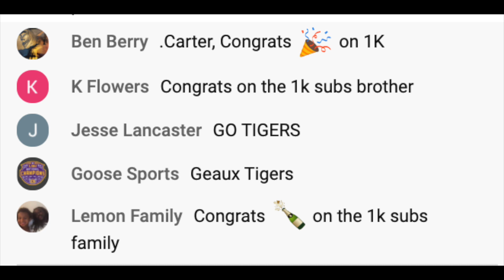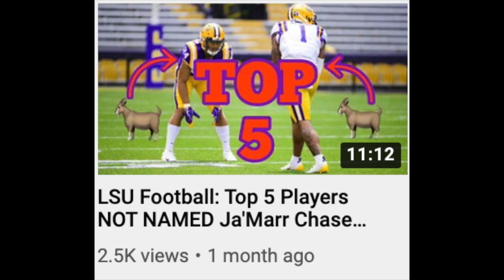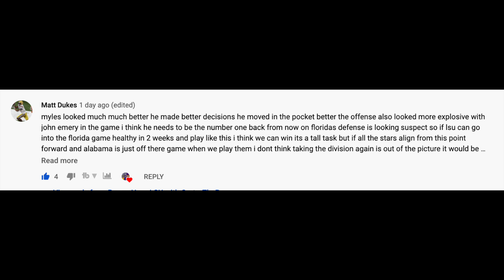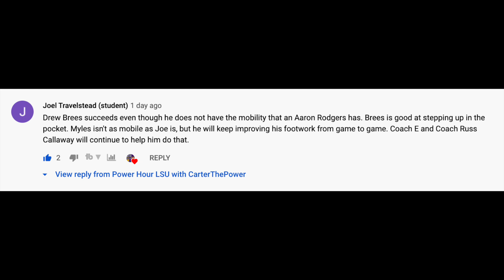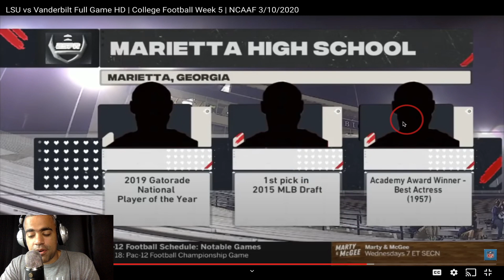LSU Football: ARIK GILBERT, ELIAS RICKS, BJ OJULARI are BALLERS - Best Freshman Class EVER? (PHL 44)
LSU Football is fortunate to have true freshmen Arik Gilbert, Elias Ricks and BJ Ojulari contribute right away for Ed Orgeron. The LSU Tigers depth was depleted after the 2019 national championship, but the class of 2020 has already shown promise through two games.

Power Hour LSU takes a DEEP DIVE as to how Gilbert, Ricks and Ojulari have dominated at a young age.

LSU CHAPTERS
0:00 LETS GEAUX
0:41 Ricks INT
3:00 Ricks GROWTH
7:33 BJ + Ali Gaye
9:20 BJ Sick "RIP & DIP" Bend
18:31 Arik Blocking
21:30 AG2 TD vs Miss St
21:52 AG2 GAS vs Vanderbilt
23:58 Red Zone Mistakes
29:31 Roy, Guillory, Boutte
33:18 Subscriber Shout Out